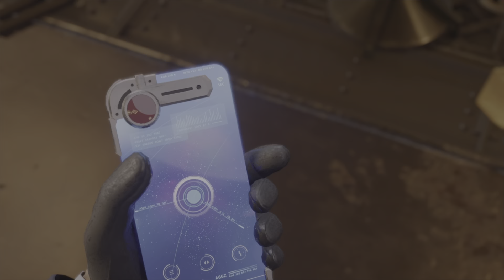FINAL FANTASY 7 REBIRTH CHAPITRE 4 : LE DÉBUT D'UNE NOUVELLE ÈRE #4-4